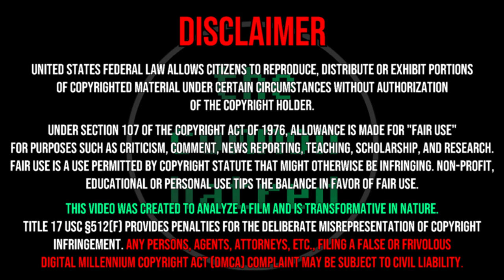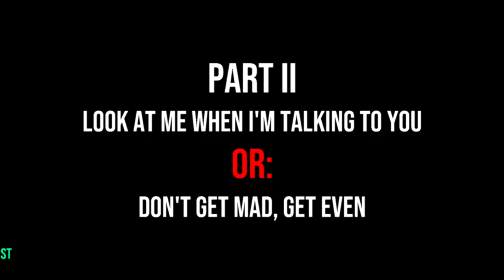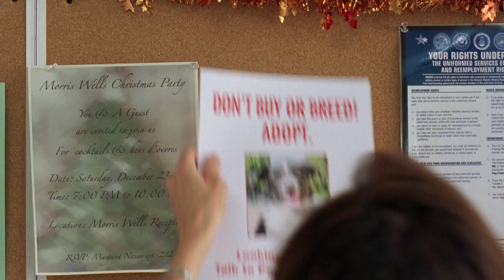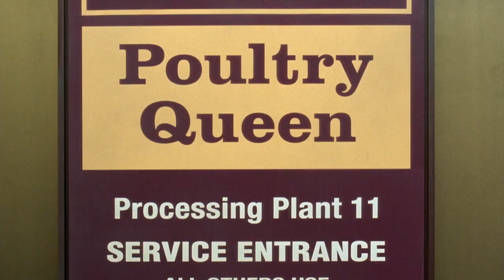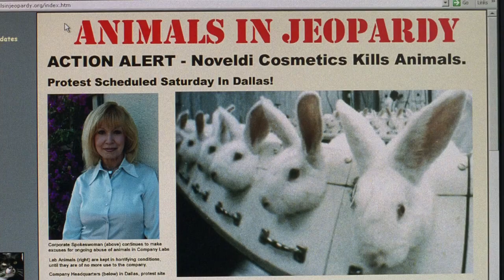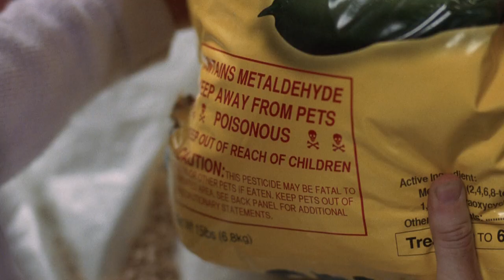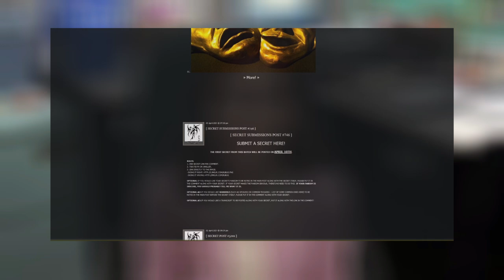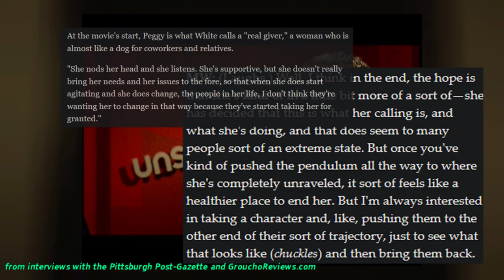Tragedy and Purpose: Year of the Dog | The Common Hatred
Why do you get out of bed in the morning? Is there such a thing as a "bad reason?"

The 2007 film Year of the Dog takes a refreshing and uniquely uncritical look at what one person feels compelled to do when an unexpected tragedy reveals the hollowness of what remains of their life. What is its depiction of grief trying to get across?

My beloved bird, my bud, my boy, my best and oldest friend, unfortunately passed away in my hands at 0300 on the morning of the third of December 2021. It feels appropriate that when I finally made this essay, it was when he only had a few months left with me. Normally I go back and rewatch my old work on occasion, as part of the process of making future essays, but this is not one I can return to, and I may now never again rewatch it. The grief is unceasing, and I miss him every day. Cherish your pets. I hope he thought well of me.

Table of Contents:
00:00 Introduction
01:23 Part I: Talking At, Talking To
03:37 Part II: Look At Me When I'm Talking To You, OR: Don't Get Mad, Get Even
16:00 Part III: With Friends Like These...
20:02 Part IV: (A Dog's) Purpose
27:25 Outro & Credits

SOURCE LINKS:
Pittsburgh Post-Gazette Interview with Mike White:

🚫 SPOILER-CONTAINING CONTENT WARNING: 🚫
Some words censored to avoid angering the algorithm. Year of the Dog includes three animal deaths, all dogs. All happen offscreen, but directly affect the main character. My discussion of the film also focuses around reasons to keep living, and thus, on s_icide. Please consider your own comfort zone when viewing this video. If you're struggling, please speak to someone, but also remember that we don't know one another and I'm not the appropriate person to go to with those concerns. 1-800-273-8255 is the National S_icide Prevention Helpline number in the United States. A list of worldwide crisis numbers can be found on Wikipedia.